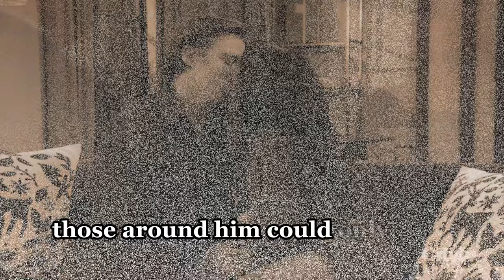Shock! Danny's blood cancer relapses after Sam's death | GH Spoilers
Shock! Danny's blood cancer relapses after Sam's death